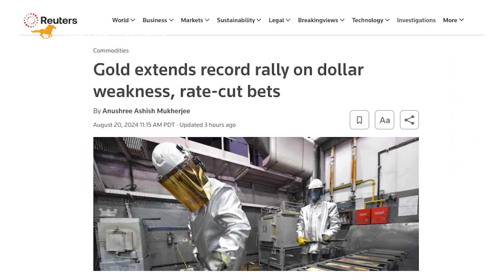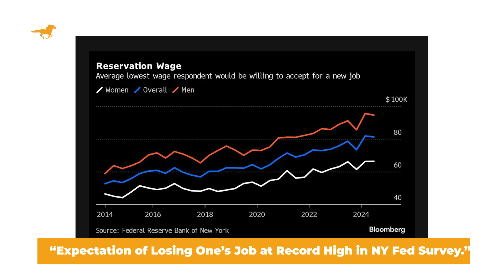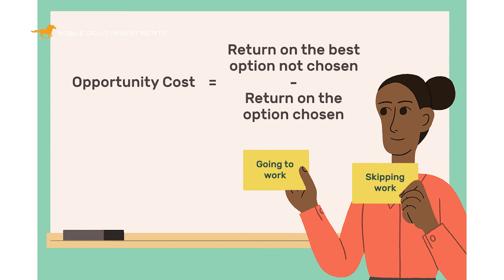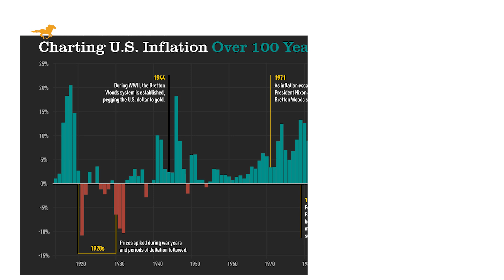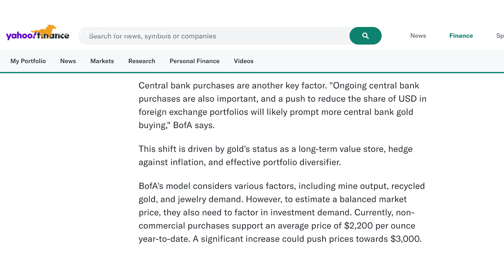How Will Interest Rate Cut Affect Gold? When Will Gold Hit $3000?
Last week, gold enjoyed one of its best five-day stretches of the year this week, and ended with a bang, rocketing to fresh, all-time highs in both the spot and futures markets.

Gold rocketed through multiple levels of resistance, rising from $2,452.63 just after 3:00 a.m. EDT Friday to $2,494.07. And after a brief dip back to $2,481, it was off to the races once again, this time driven by a disappointing U.S. housing starts report.

After pulling back as low as $2,479 per ounce, GOLD resumed its steady march higher, breaking above $2,500, bolstered by hopes the US Federal Reserve is edging closer to cutting interest rates.

And this week is action packed!

gold stocks
buying gold
gold etfs
gold price history
gold bullion
silver stocks
gold barrick
gold investment
buying gold bars
gold panning
gold fields
mining stocks
mining stocks
gold dredging
gold ira
gold commodity
gold fund
purchase gold
best silver stocks
bullion dealer
goldcorp stocks
mining claims
goldcorp stocks
gold companies
gold shares
buying bullion
bullion prices
bullion bank